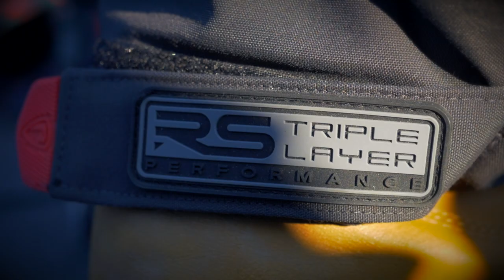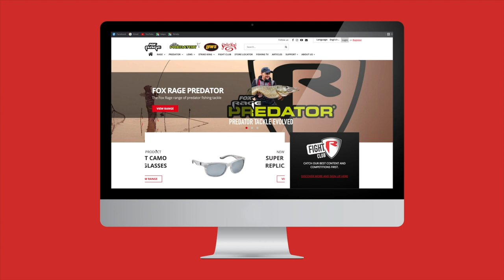New for 2022: Fox Rage RS Triple Layer Jacket and Salopettes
New and improved waterproof jacket and salopettes, specifically designed for lure fishing. Worn together or separately, this is a waterproof fishing shell that you can rely on.

RS Triple Layer Jacket

Features new, triple layer performance, TPU laminated waterproof outer material
25,000mm waterproof
3,000g/m2 breathable
Fully taped seams
YKK external waterproof zips
External storm baffles
Double exit hem draw-cord for tighter hem fit
Large pocket baffles
Neoprene snug cuffs
Zipped, internal security pocket
Part-elasticated cuffs with adjustable ‘hook and loop’ straps for a tighter cuff fit
Easy-release tabs on cuff straps
Adjustable hood baffles
Stiff peak on hoof
Subtle Fox Rage camo design
High-quality construction
Outer 70% Nylon Rip Stop, 30% Polyester
Available in small, large, XL, XXL and XXXL sizes
RS Triple Layer Salopettes

25,000mm waterproof
3,000g/m2 breathable
Fully taped seams
Double two-way main zip
Double, external storm baffles over main zip
Thigh cargo pockets with baffles
Part elasticated waist for a better fit
Full adjustable shoulder straps with quick-release fitment clips
Reinforced, padded knee panels
Boot fitment flaps with YKK zips
Adjustable, ‘hook and loop’ ankle straps for a tighter fit
Easy-release tabs on ankle straps